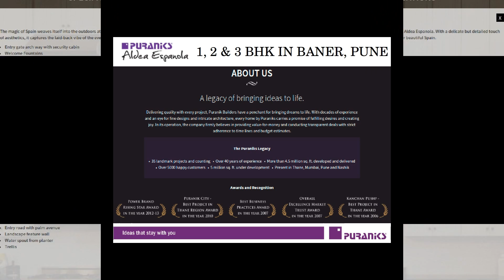1, 2 and 3 BHK Residential Apartments in Puraniks Aldea Espanola Baner Pune for Sale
| Have you imagined the rush of Spanish living? The hint of passion and elegance in the air accompanied by energetic Spanish guitars! Aldea Espanola, is a gated community in Baner Spread across 17-acres that brings this enchanting dream to life. So when you’re taking walks under the sculpted archways, on the majestic staircases or admiring the pristine white walls and intricate architecture, you’ll truly feel transported to the land of Spain.